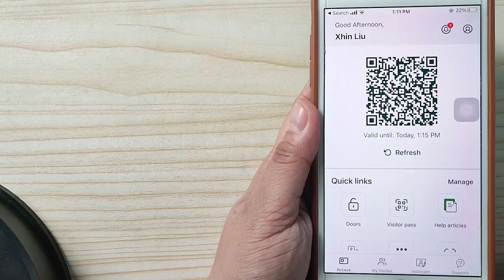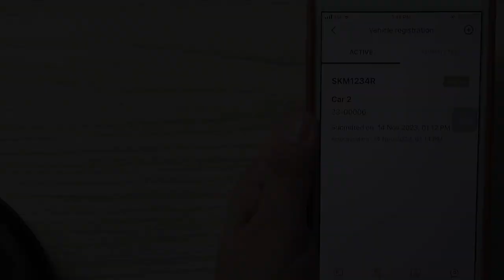How to register a vehicle in Habitap One Home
0:04 Tap Support Icon
0:07 Tap Vehicle Registration
0:10 "+" icon or register vehicle to register a vehicle
0:15  Fill up the fields
0:45 Camera Icon to take a photo
0:47 To upload a photo, tap on the library icon
0:54 Tick icon to submit application for approval
1:07 Approval Notification
1:14 Approved application displayed on 'Active' Tab